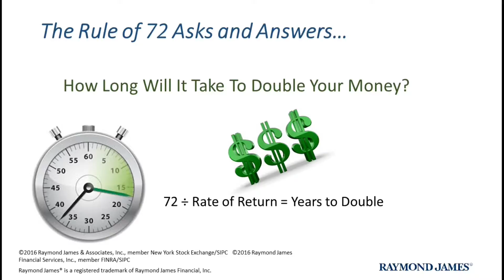MI Real Talk - Rule of 72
Michigan Real Talk  Host Paul Curtis talks your money and the Rule of 72